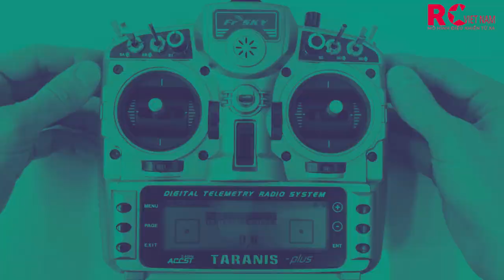RC CARS RACING / RADIO CONTROL CAR / TRX4/ SCX10/ HG/ TFX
The video channel is only for entertainment and sharing passion for remote control cars, not meant to lash out, teach or slander anyone, if there's anything wrong, I hope you guys take it easy!